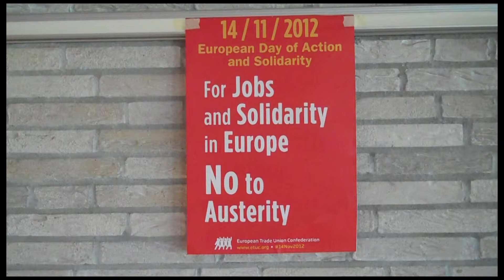Europese actiedag 14 nov 2012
Europese werknemers worden onnodig hard geraakt door de bezuinigingsmaatregelen om Europa uit de crisis te halen. Europese bonden voeren daarom op 14 november actie tegen het verwoestende bezuinigingsbeleid dat wordt opgelegd door de Europese Commissie, de Europese Centrale Bank en het IMF (de 'Troika').

Deze video werd eerder gepubliceerd op 14 nov. 2012 op het YouTube-kanaal van de voormalige FNV Vakcentrale.
Opnamen en montage: Onno van Buuren, redacteur FNV